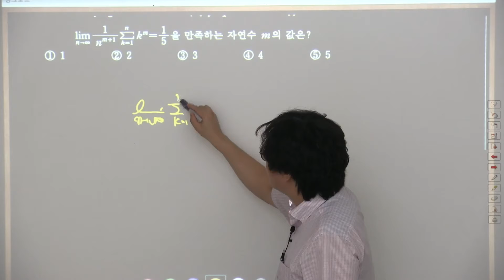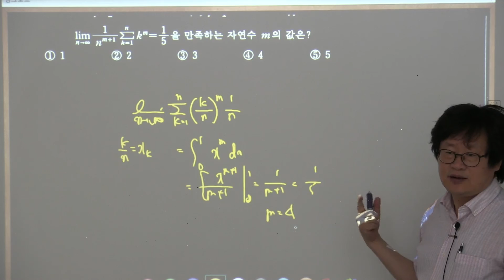미적분1기본정석연습문제 13 12